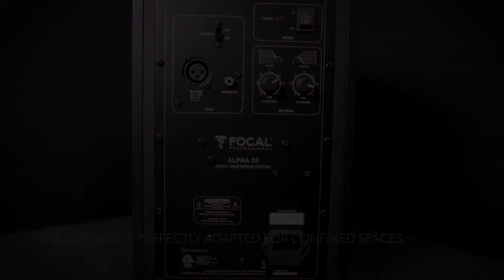Focal Alpha 50 Active Monitoring Loudspeaker Quickview - Cosmo Music